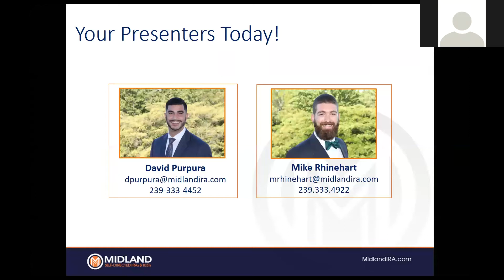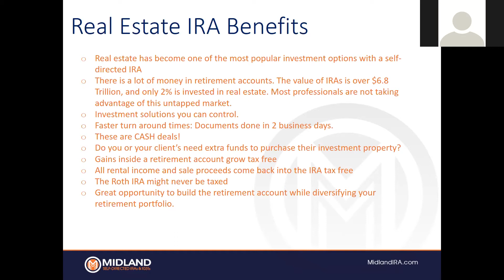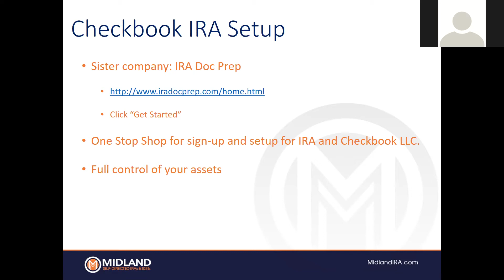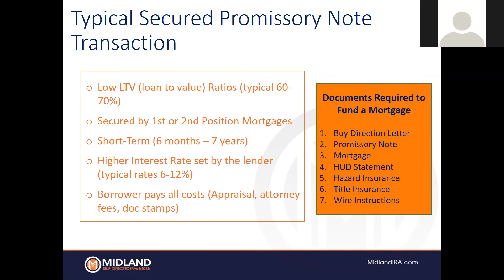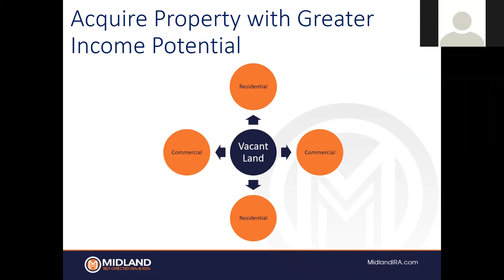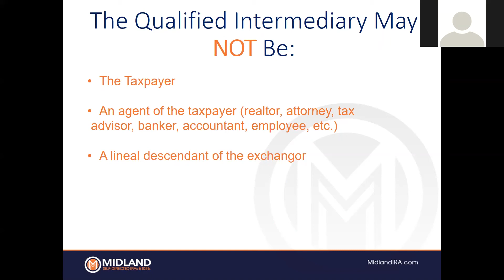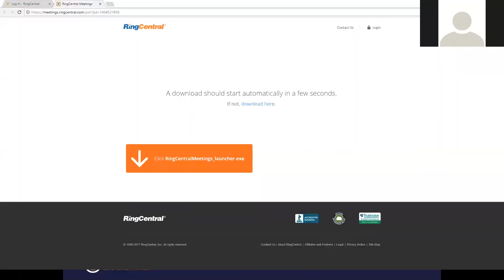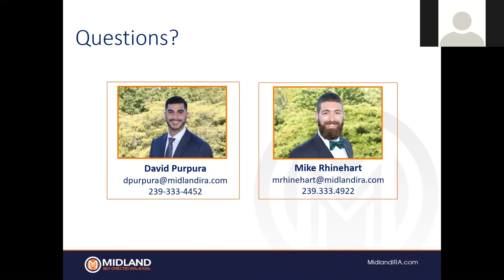Webinar: Tax Saving Strategies for Real Estate Investors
1031 exchanges, real estate in a self-directed IRA, single-member LLCs, and promissory notes.

Original webinar recorded Nov. 29th, 2017.

Visit the Equity Trust Company website to learn about Real Estate Checkbook IRAs